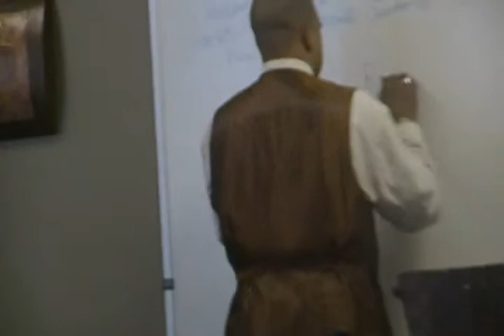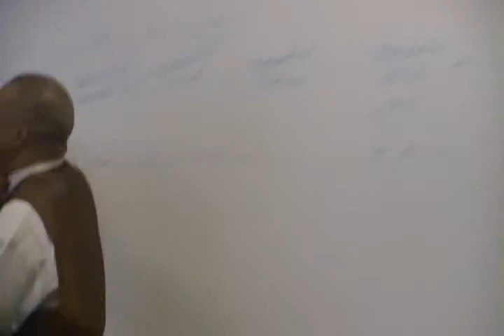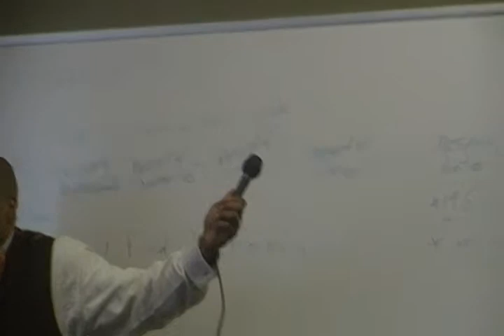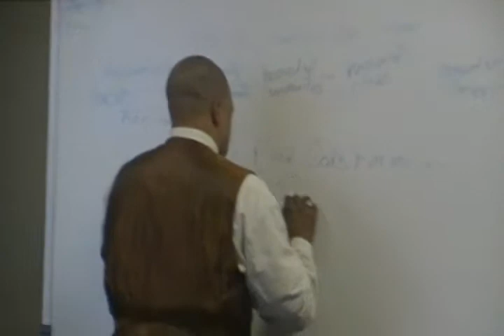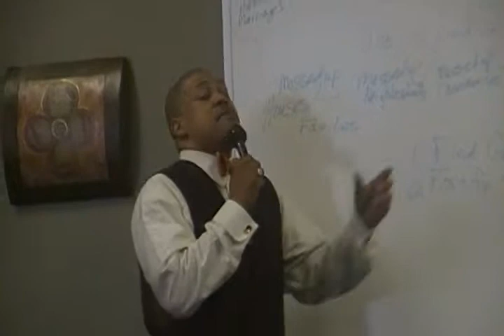Who is Building Your House?10